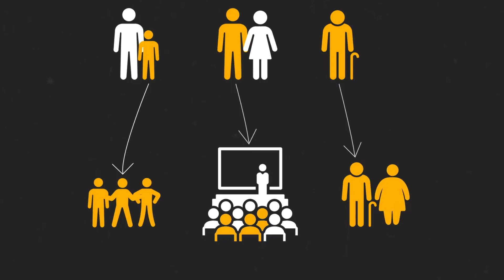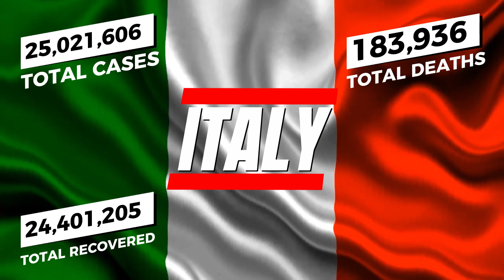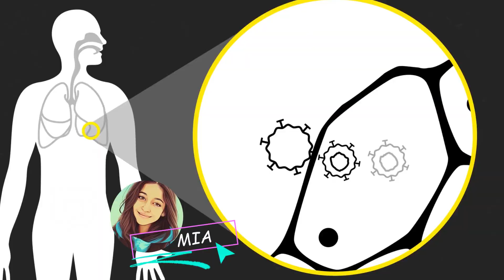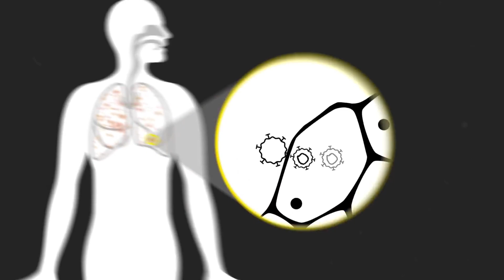COVID-19 STATISTICS 2023 | The 10 Worst Countries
I researched the numbers of the covid epidemic in 2023 for you. In this video, you can find the 10 countries that are in the worst situation numerically regarding the epidemic.